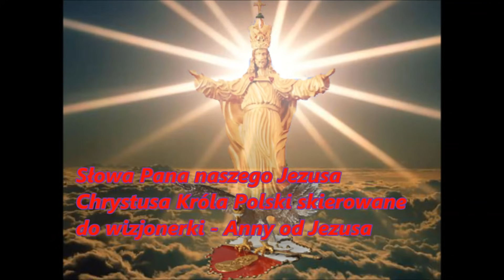Czasy ostateczne - słowa skierowane do Anny od Jezusa- rady i polecenia jak przejść ten trudny czas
Przyjdź Duchy Święty i otwórz moje oczy serca,

przyjdź Duchu Święty i otwórz moje uszy serca,

przyjdź Duchu Święty ze swoim światłem i zrozumieniem,

by słowa tutaj spisane zmieniły moje życie i je ubogaciły bogactwem łaski.

Niech Duch Twój o Panie oddali wszelkie zło,

a łaska rozeznania będzie mi dana jako Twoje światło.